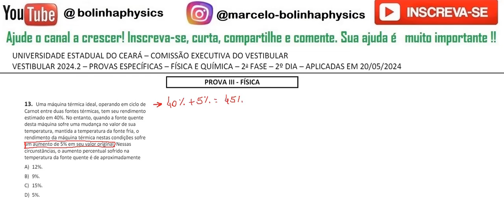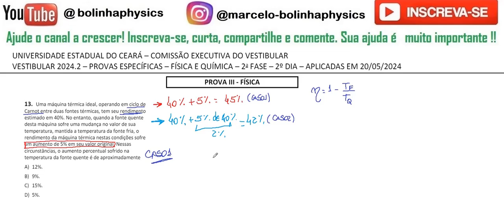UECE 2024 2 13: Uma máquina térmica ideal, operando em ciclo de Carnot entre duas fontes térmicas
13. Uma máquina térmica ideal, operando em ciclo de
Carnot entre duas fontes térmicas, tem seu rendimento
estimado em 40%. No entanto, quando a fonte quente
desta máquina sofre uma mudança no valor de sua
temperatura, mantida a temperatura da fonte fria, o
rendimento da máquina térmica nestas condições sofre
um aumento de 5% em seu valor original. Nessas
circunstâncias, o aumento percentual sofrido na
temperatura da fonte quente é de aproximadamente
A) 12%.
B) 9%.
C) 15%.
D) 5%.